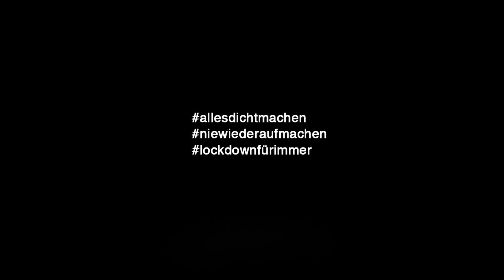Wotan Wilke Möhring 1080p 30fps AV1 128kbit AAC